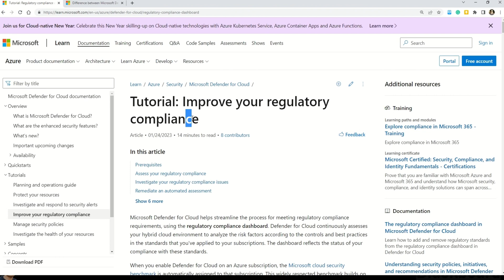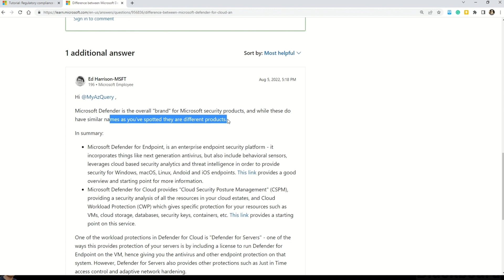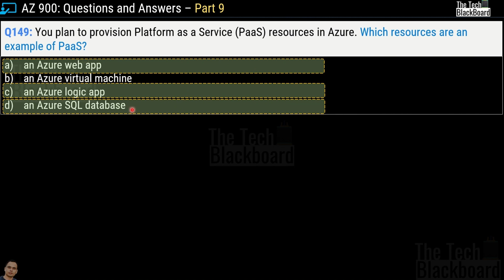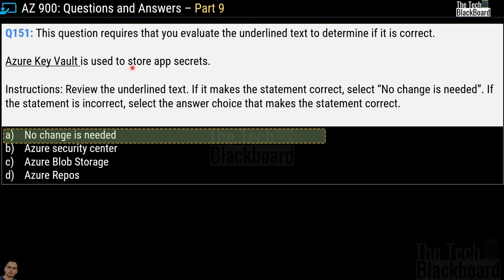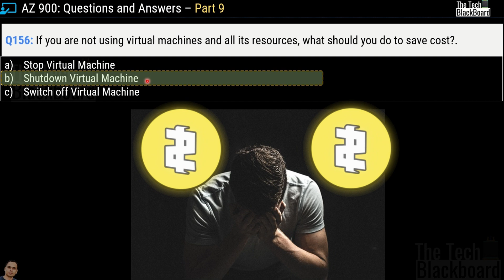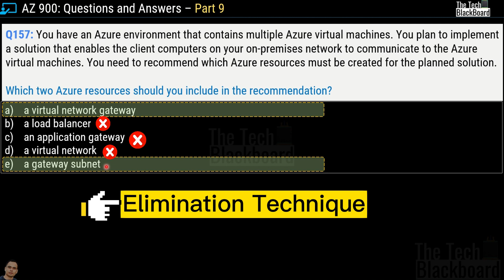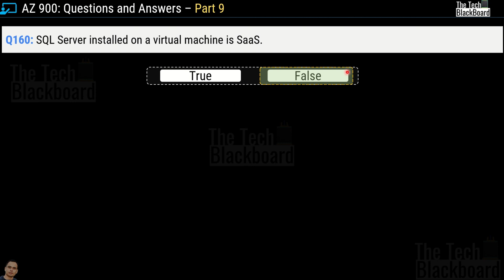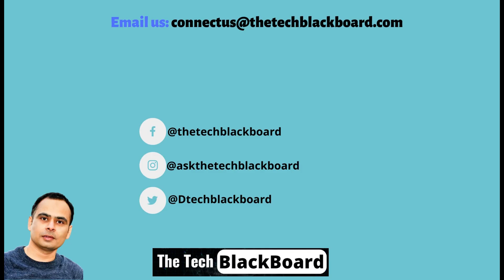Crack AZ-900 in 12 Hours! Sample Practice Questions, Key Concepts, & Expert Tips: Part 9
👉 In this video of "Crack AZ-900 in 12 Hour! Practice Questions, Key Concepts, & Expert Tips" series, we cover questions on:
◾ Describe cloud computing
◾ Describe the benefits of using cloud services
◾ Describe cloud service types
◾ Describe the core architectural components of Azure
◾ Describe Azure compute and networking services
◾ Describe Azure storage services
◾ Describe Azure identity, access, and security
◾ Describe cost management in Azure
◾ Describe features and tools in Azure for governance and compliance
◾ Describe features and tools for managing and deploying Azure resources
◾ Describe monitoring tools in Azure

◾AZ-104: 190 Questions
◾AZ-104: 6 Case Studies
◾AZ-900: 765 Questions
◾AZ-900: 135 Questions
◾AZ-900: 191 Questions
◾AI-900: 115 Questions
◾DP-900: 80 Questions
◾DP-203: 216 Questions + 3 Case Studies

◾ How to pass the AZ-900 Microsoft Azure Fundamentals exam
◾ Beginner’s guide to AZ-900 exam preparation
◾ Step-by-step guide to passing the AZ-900 certification
◾ AZ-900 sample questions with answers explained
◾ What to expect in the AZ-900 Azure Fundamentals exam
◾ Best study resources for AZ-900 Microsoft Azure certification
◾ Easy explanation of Azure concepts for AZ-900 exam
◾ Microsoft Azure Fundamentals AZ-900 practice exam tips
◾ AZ-900 exam tips for first-time test takers
◾ Complete study guide for AZ-900 Microsoft Azure certification
◾ AZ-900 exam preparation using Microsoft documentation
◾ Essential concepts to know for the AZ-900 exam
◾ How to study for the AZ-900 Azure Fundamentals exam
◾ AZ-900 certification exam key topics and tips
◾ Understanding core cloud services for the AZ-900 exam